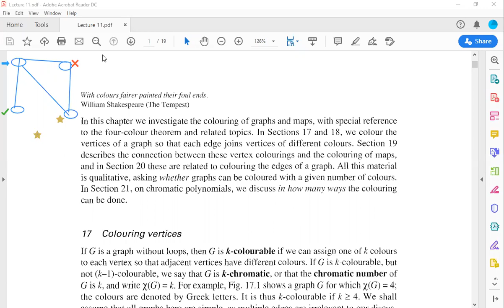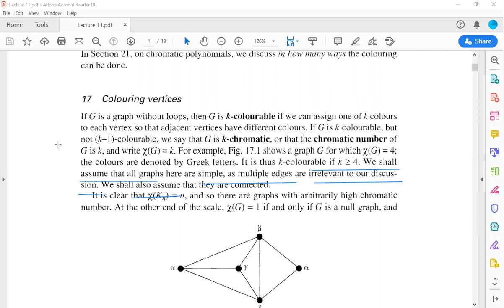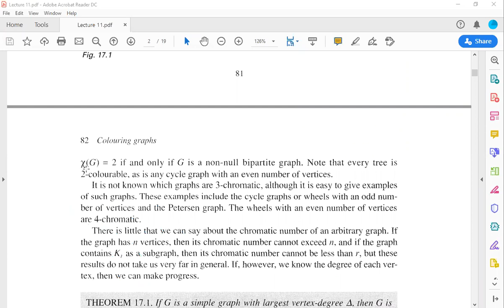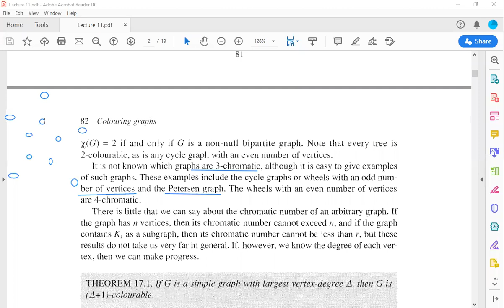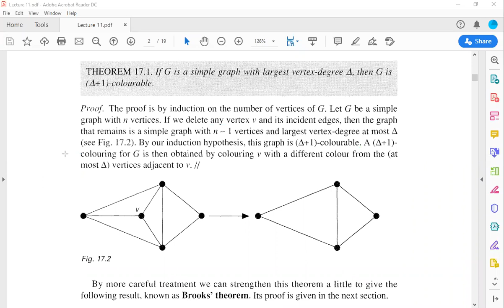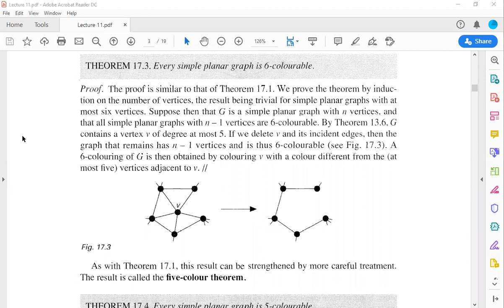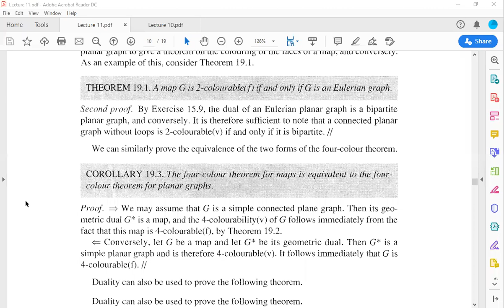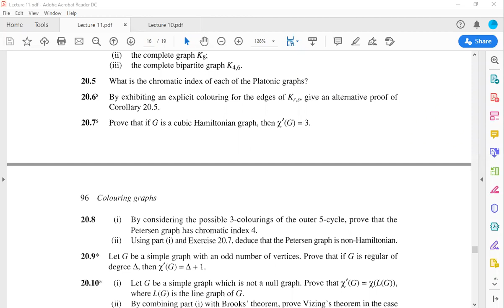Graph Colouring || Chromatic Number || Index Number || Graph Theory Lecture 11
Graph Colouring ||  Graph Theory Lecture 11||